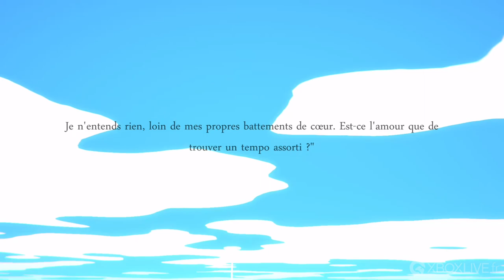Solo: Islands of the Heart - Les 20 premières minutes- Xbox One